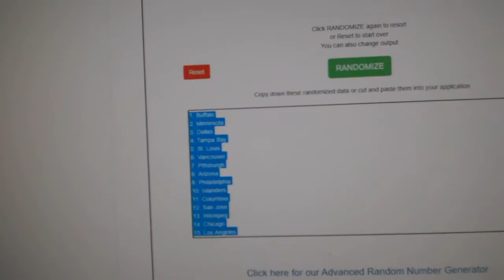Team Randoms - C&C GB #11,687